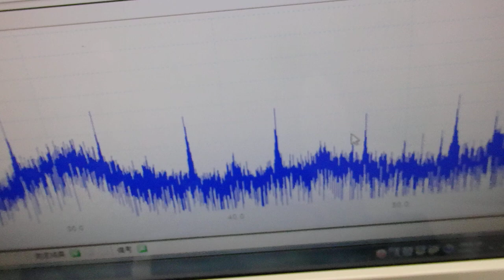表面弾性波の新しい評価方法（超音波技術） ultrasonic-labo